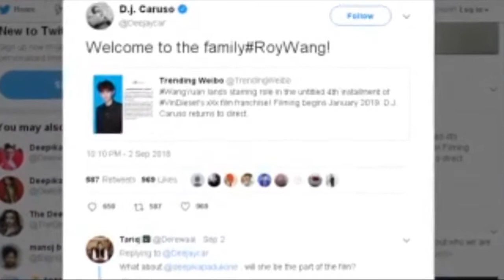Deepika Padukone to ROMANCE Vin Diesel once more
Actress Deepika Padukone, who made her Hollywood foray with the Vin Diesel-starrer "xXx: Return of Xander Cage", will return to the franchise for its fourth installment, according to its director DJ Caruso. The third "xXx" movie, featuring Deepika as Serena Unger, had grossed over $300 million worldwide.